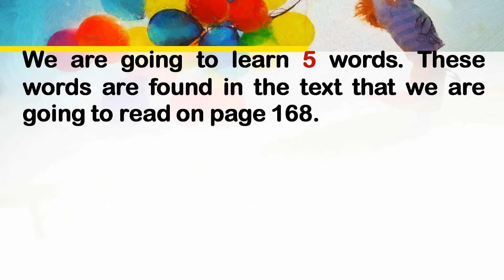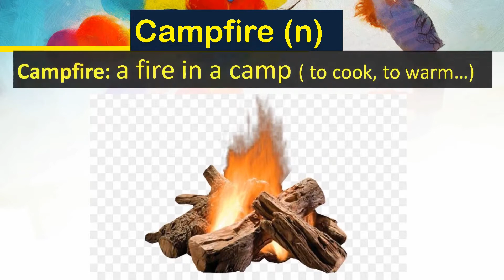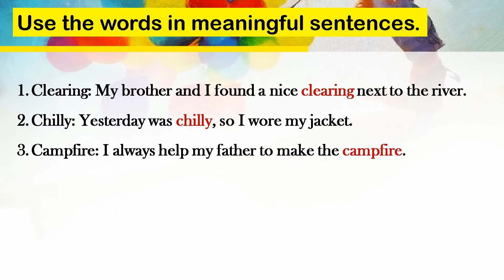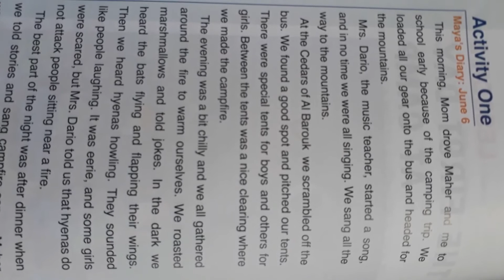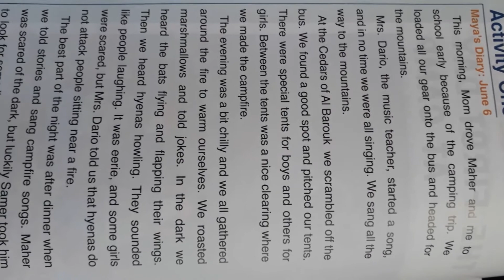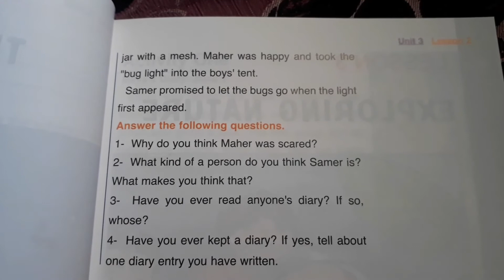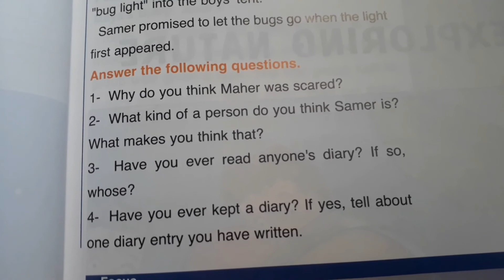a day at camp